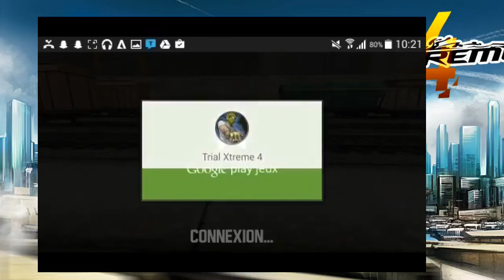Trial Xtreme 4 - Tout Mon Argent ! Gameplay Android